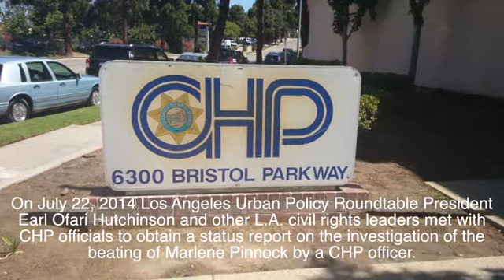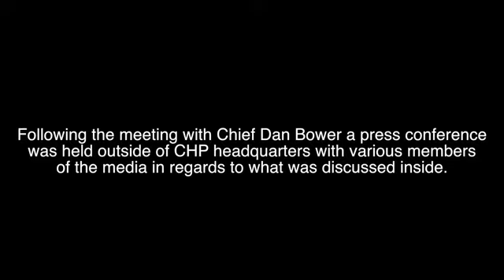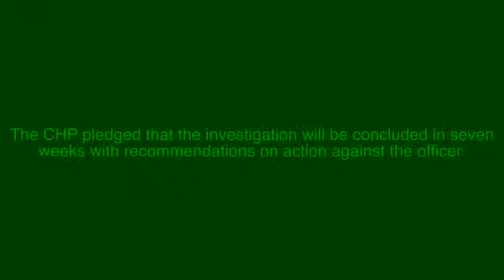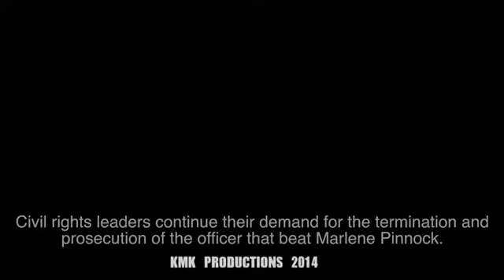Civil Rights Leaders Meet CHP Chief For Update on Woman Beaten by CHP Officer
L.A. Urban Policy Roundtable President Earl Ofari Hutchinson and other civil rights leaders receive an update on the Marlene Pinnock beating case from California Highway Patrol Dan Bowers on Tuesday, July 22 at CHP headquarters